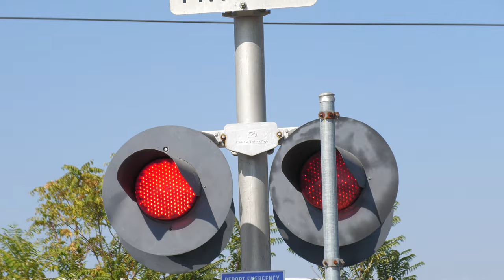Evergreen St. Railroad Crossing (Sacramento, CA)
Haven't done a video of this crossing enticipating that SACRT would correct the mast position of the right signal as it is crooked likely due to someone backing into the gate so I decided to wait awhile from filming it until it was fixed. So far they kept the mast crooked as the lights are still visible but I wish they at least rotated the back side lights to facetgeir correct position the crooked mast could still work.

This crossing owned by Sacramento Regional Transit is an signal install made from SACRT late 1980s and SACRT late 1990s signal type install with changes since they were installed here to its gates and gate lights.

Sacramento Regional Transit Blue Line light rail train passes through the Evergreen Street Railroad Crossing on the SACRT Blue Line in Sacramento, California.

Crossing Info:
City/State: Sacramento, California
Location: Evergreen Street, Sacramento California
Horn Setting: Quiet Zone
Crossing Owned & Maintainer: Sacramento Regional Transit
Bell Sequence: Bells ring till gates start to rise.
Track Activation Sensors: Set Location Sensors Additional Block Signal Controlled
Train Line: SACRT Blue Line

Right Signal (Twisted)
Bell: General Signals Type 1 Electronic Bell
Lights: Two pairs of 12 inch Safetran Fading LEDs
Light Heads: Two pairs of 12x24 inch Safetran Lights (Hawker Siddley Era)
Brackets: Safetran
Junction Box: Safetran
Gate Lights: NEG Clear Gate LEDs
Counterweight Arms: Safetran
Mechanism: Safetran
Base: Safetran
Install Type: SACRT Late 1980s & Late 1990s
Installed: 2010

Left Signal
Lights: Five 12 inch Safetran Fading LEDs & One 12 inch Safetran LEDs
Light Heads: Three pairs of 12x24 inch Safetran Lights (Hawker Siddley Era)
Brackets: Safetran
Junction Boxes: Safetran
Counterweight Arms: Safetran
Mechanism: Safetran
Base: Safetran
Installed: 2010

Camera
Panasonic HC-X2000